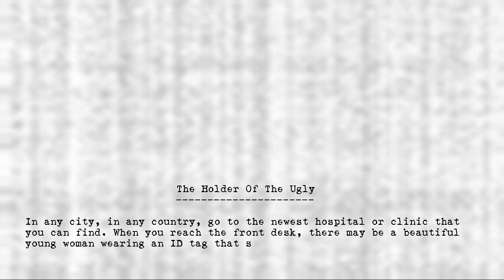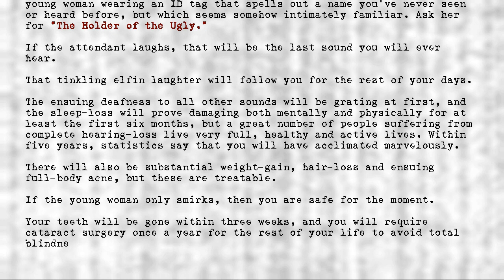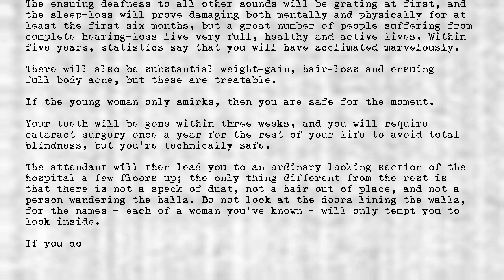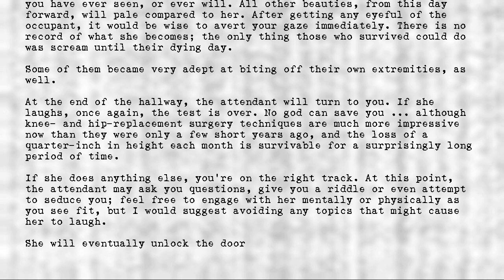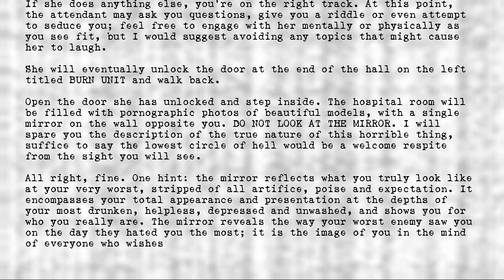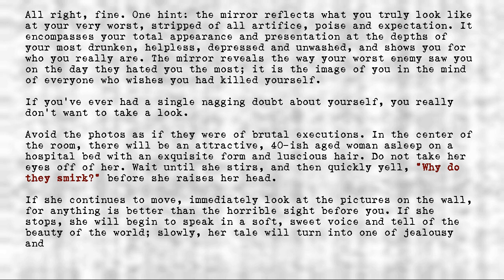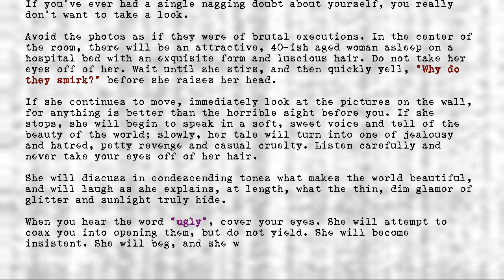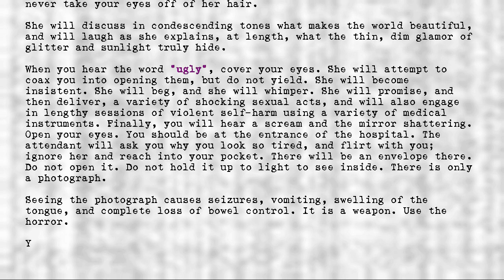Legion's Objects - Holder of the Ugly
Title: Holder of the Ugly